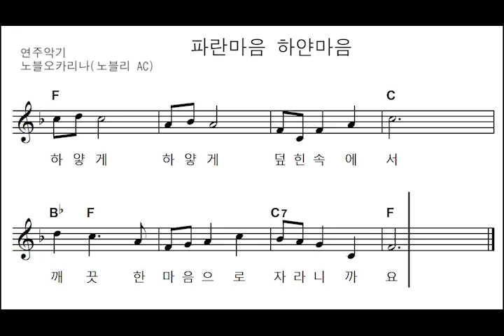[음악 교과서] 파란마음 하얀마음 - 오카리나(Ocarina)/초등5학년 동요/노블오카리나(노블리AC)